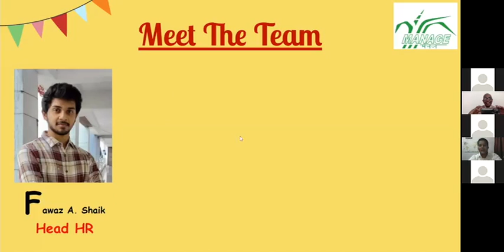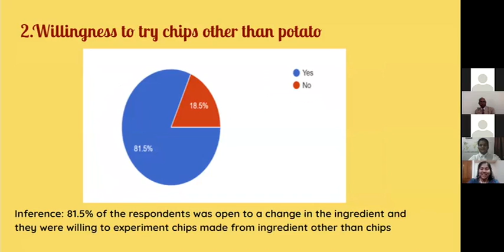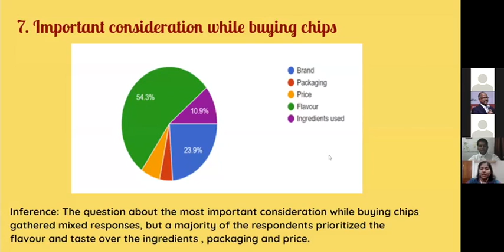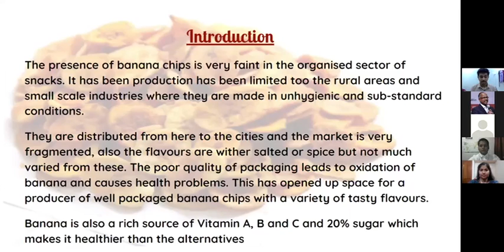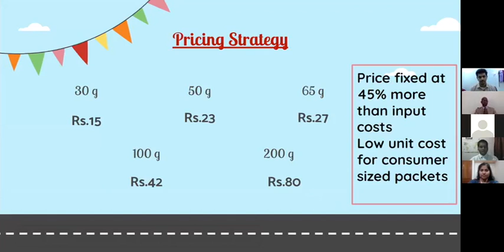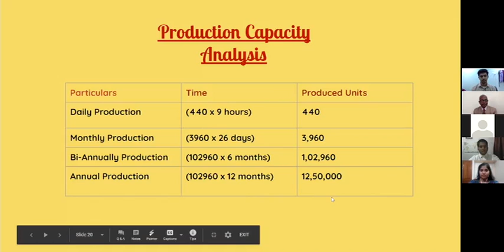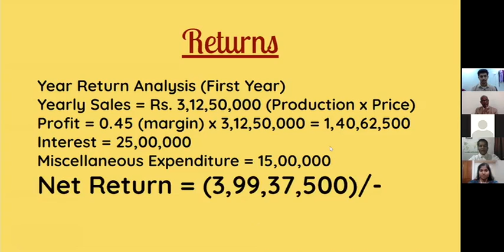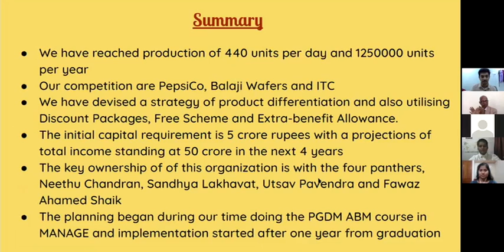“FUNS CHIPS”: A Business Plan Presentation_Fawaz Ahamed, Neethu, Sandhya, and Utsav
The students have done excellent market research and worked out a great business plan. The findings of the market research and the proposed business plan with commercials and marketing strategies are presented.

A beautiful presentation with clarity and conviction!